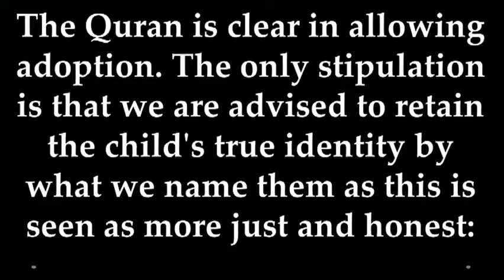MISCONCEPTION - QURAN PROHIBITS ADOPTION